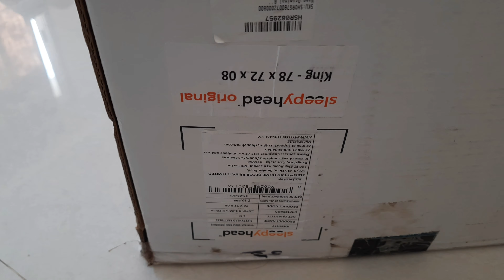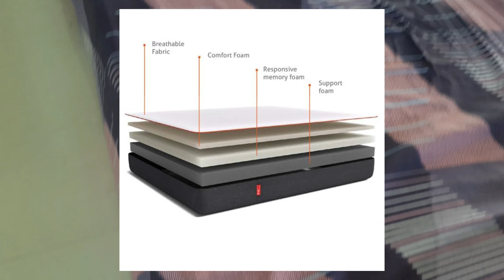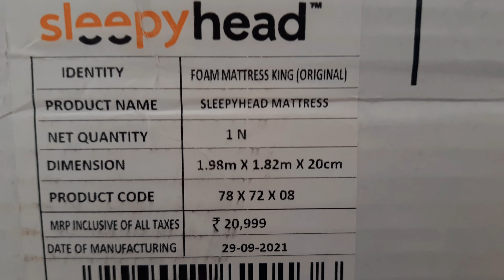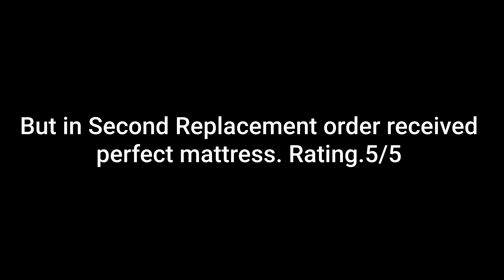Sleepyhead Mattress | Detail review after using 10 day| Unboxing| In first order received Defective😱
Sleepyhead Mattress | 4/5 ⭐ | Detail review after using 10 day | Worth it to Buy | 🛏️

Limited-time deal: Sleepyhead Original - 3 Layered Medium Firm Orthopedic Memory Foam Mattress, 78x72x8 inches (King Size)